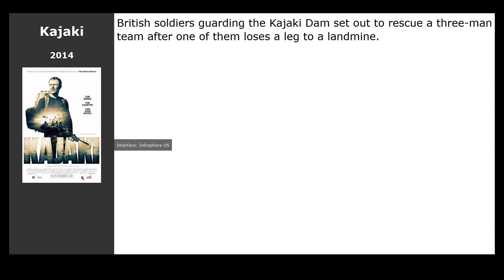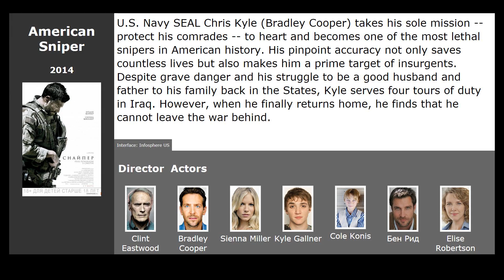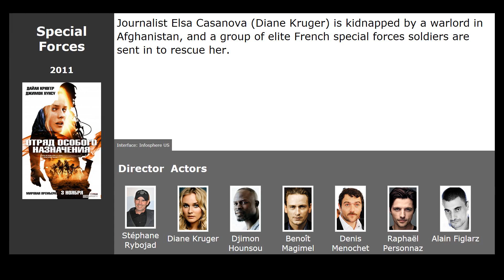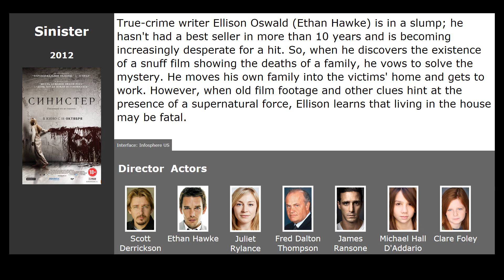10 best movies like The State Counsellor (2005)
Movies similar to The State Counsellor (2005):

00:00 Introduction
00:13 End of Watch (2012) / genre: drama, crime, action
00:29 The Den (2013) / genre: horror, thriller, detective
00:40 Kajaki (2014) / genre: thriller, drama, adventure
00:56 Fury (2014) / genre: action, drama, military
01:39 American Sniper (2014) / genre: action, thriller, drama
01:51 Devils Knot (2013) / genre: drama, thriller, crime
02:09 Special Forces (2011) / genre: action, drama, military
02:20 Centurion (2010) / genre: action, thriller, drama
02:31 Sinister (2012) / genre: horror, detective
03:15 Zero Dark Thirty (2012) / genre: thriller, drama, history